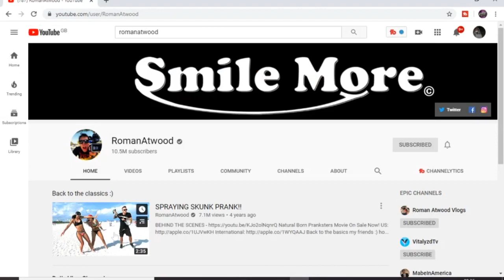What Happend To Roman Atwood? | Did He Quit!?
Where is Roman Atwood, what has happened to Roman Atwood & Brittney Atwood? What is happening with the Smile More store?

And leave a cheeky like!

● FOLLOW YA GIRL ON TWITTER - ranymoopoo